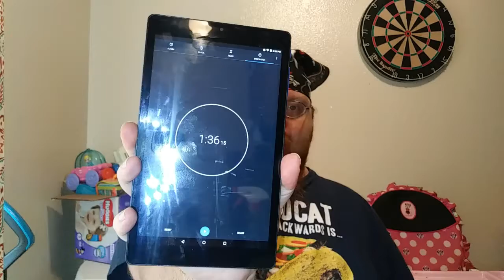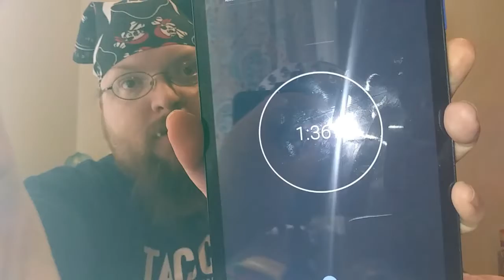Mega CHALLENGE: Frozen Snickers Bar 1:36:15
I just took on the Frozen Snickers Bar and beat it down like... well, a candy bar. It certainly was tasty.